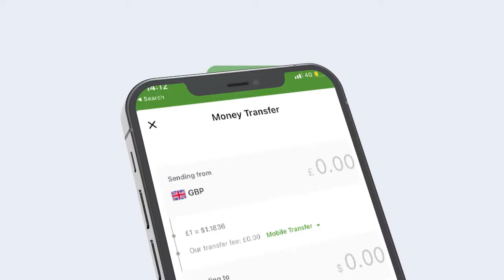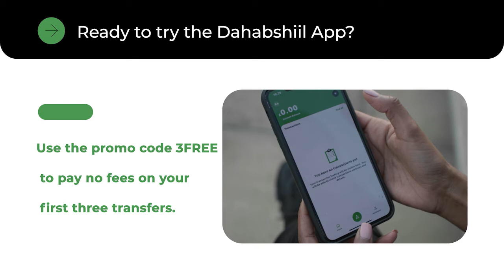Soomaalida kunool dalka Koonfur afrika oo Cabsi badan Qabta iyo sababta